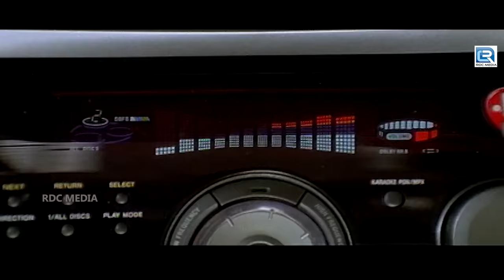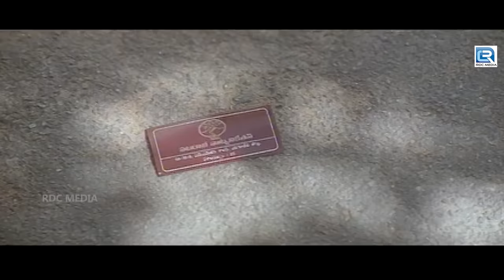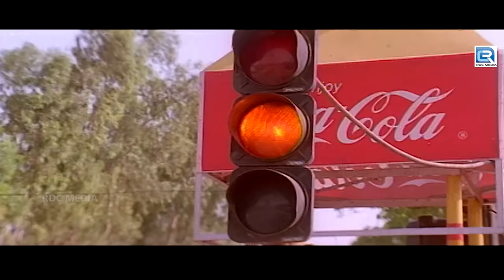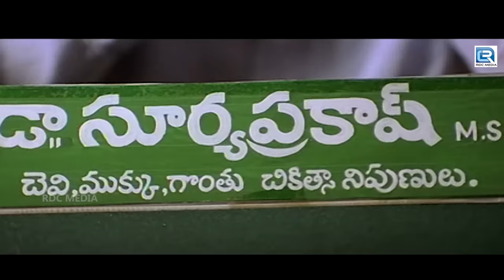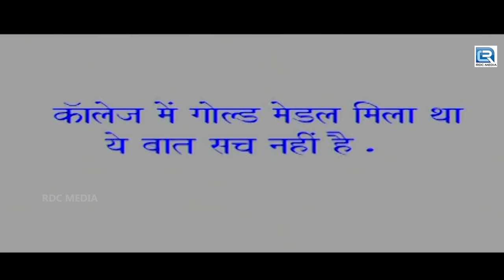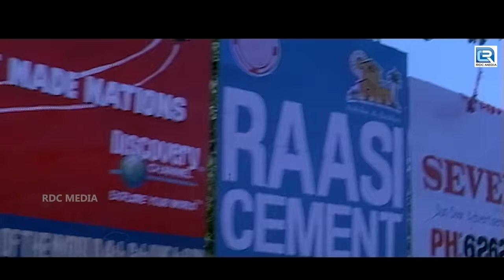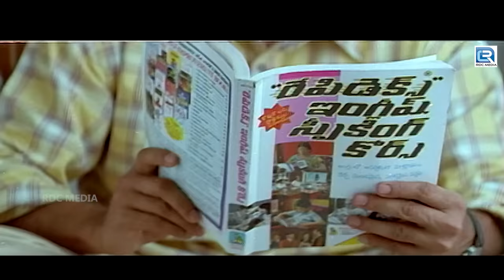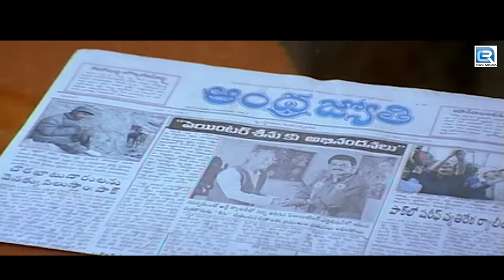Kannada Blockbuster Superhit Love Story Movie || Venkatesh,Twinkle, Prakash Raj | South Indian Movie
Movie :- Love Mantra (Seenu)
Starring :- Venkatesh, Twinkle Khanna, Prakash Raj
Directed :- Sasi.